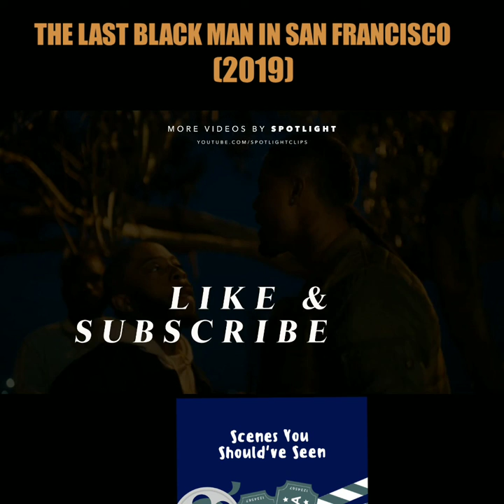The Last Black Man In San Francisco (2019)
SCENE DESCRIPTION:
Montgomery intervenes in an argument between friends.

FILM DESCRIPTION:
Jimmie and his best friend Mont try to reclaim the house built by Jimmie's grandfather, launching them on a poignant odyssey that connects them to their past, even as it tests their friendship and sense of belonging in the place they call home.